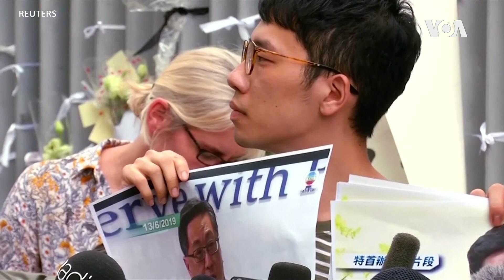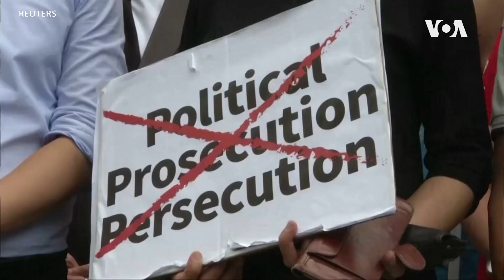港民主人士羅冠聰證實離港 將專注在國際上為港人發聲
香港雨傘運動前學生領袖、前立法會議員羅冠聰在以視像參加美國國會就“港版國安法”的聽證會後證實，他已在國安法生效前離港，但不便透露身在何處。他強調，未來將專注在國際上為港人發聲。